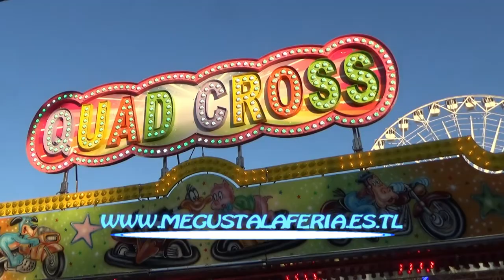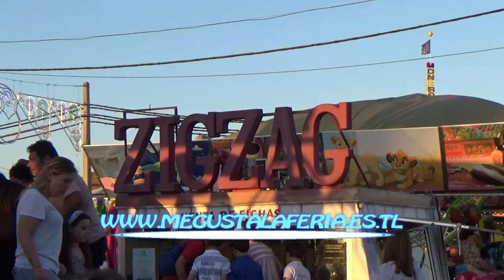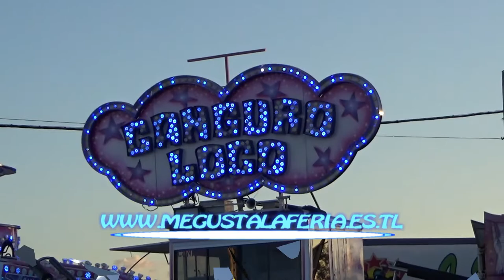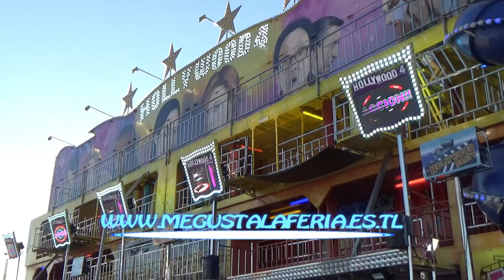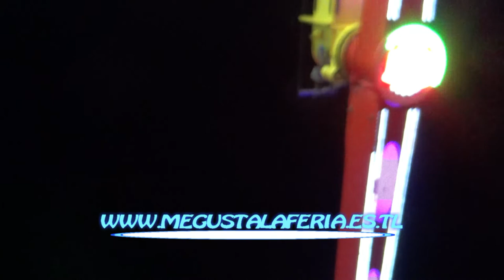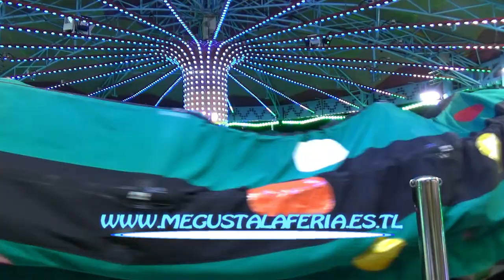Feria de San Juan de Badajoz 2.019 (Atracciones de Feria)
Diferentes atracciones instaladas en la Feria de San Juan de Badajoz 2019. la página de las ferias.